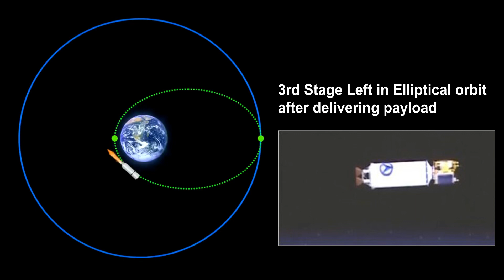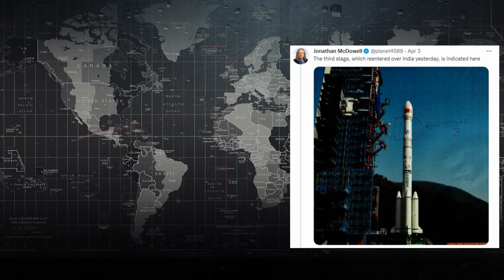Meteor Shower in India is actually China's Space Debris Falling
On 2nd April 2022 in the Nagpur region of Indian state Maharashtra, A blazing streak of light cutting through the night sky took spectators by surprise.
But an British Astrophysicist Jonathan McDowell cleared that this was not an meteor shower. It was actually an Chinese space debris shower that India observed